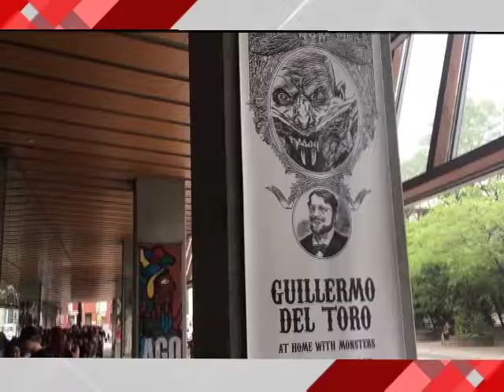Guillermo del Toro conquista Toronto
El director de cine firmó libros y dio autógrafos a miles de  seguidores en la Galería de Arte de Ontario